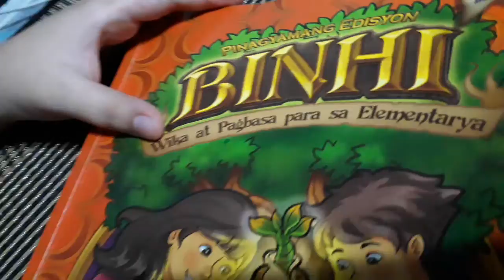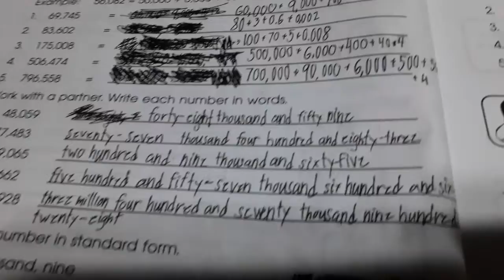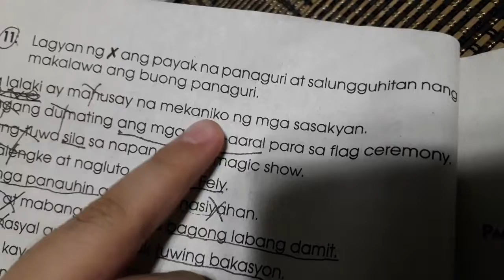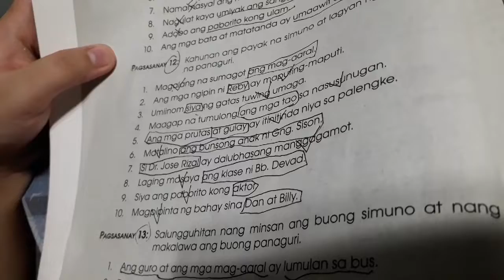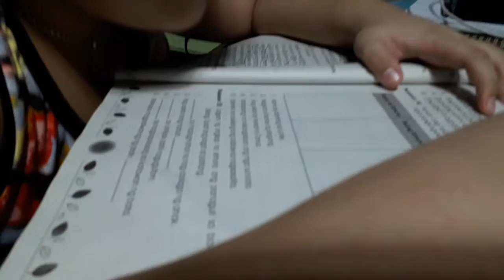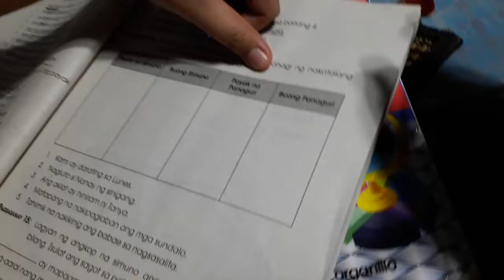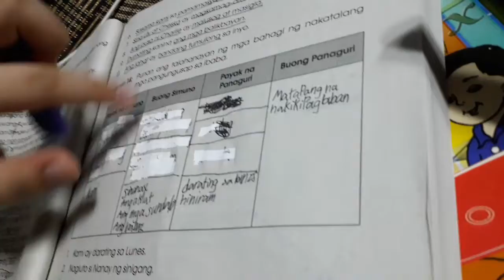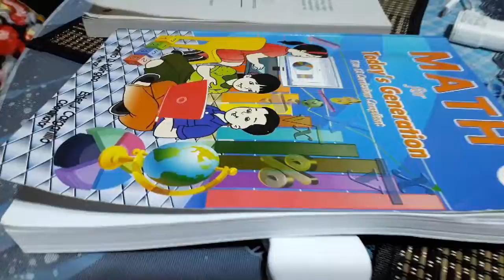DOING MY SCHOOL ASSIGNMENT, AND I AM STILL LEARNING FOR SOME ANSWERS!!! 'DO U..?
DOING ASSIGNMENT IS ONE OF MY CHALLENGE IN MY WEEKEND... "GAME NO MORE!!!